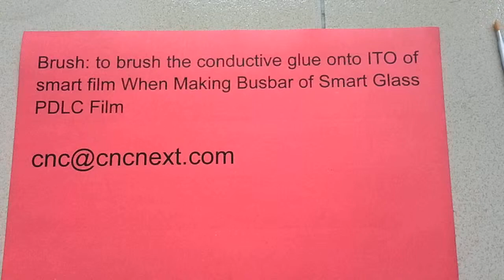Tools for DIY busbar of Smart Glass PDLC Film Brush